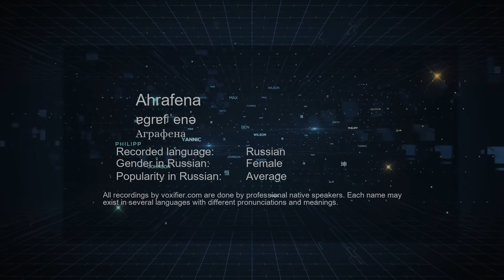How to Pronounce Ahrafena (Аграфена) in Russian - Voxifier.com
This is the Russian pronunciation, gender, and phonetics recording of the name Ahrafena (Аграфена). The same name may exist in other languages with different pronunciations. Check the meaning of name along with other possible pronunciations or similar names for free Voxifier uses the help of expert linguists to simplify pronunciations by replacing some special sounds with sounds more commonly available across all languages.